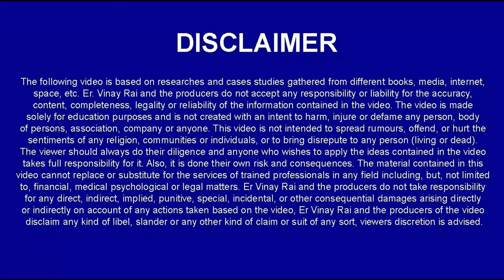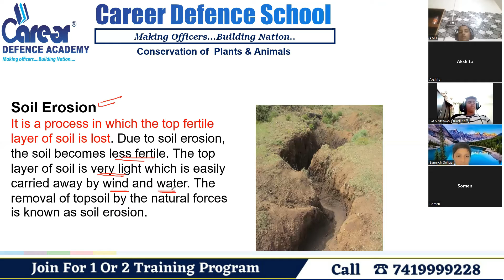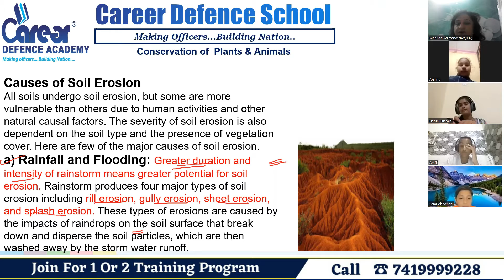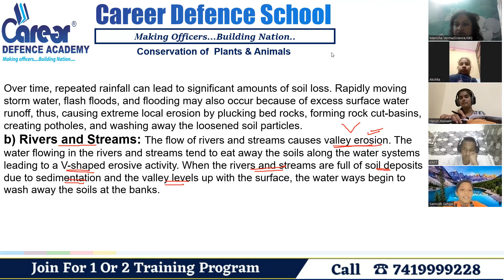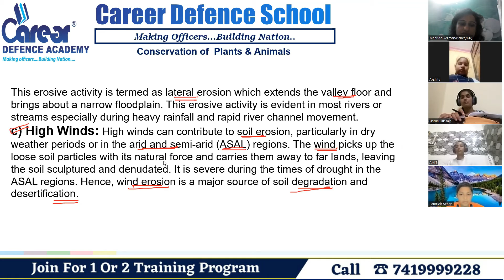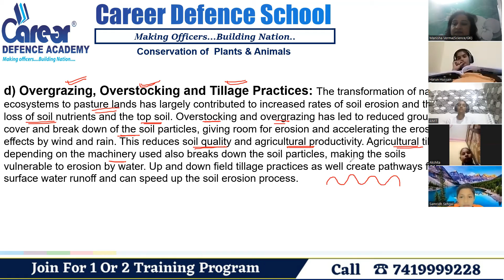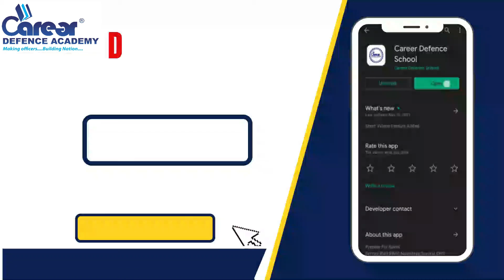Conservation of plants & animals:Soil erosionISainik rms chs jnvIClass 9TH SCIENCEICall 7419999228I